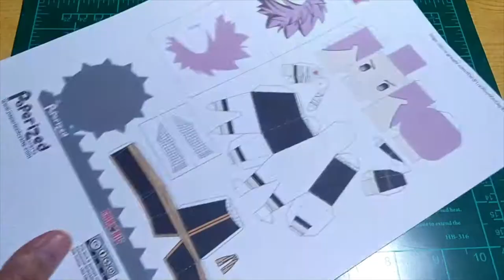paper craft Natsu Dragneel | Fairy Tail | anime | DIY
Hi everyone!

This is my next paper craft, Natsu Dragneel from Fairy Tail.
Link is here for you to make your own paper craft to past the time and well, do animations with it.

Don't forget to click the subscription button and a thumbs up!